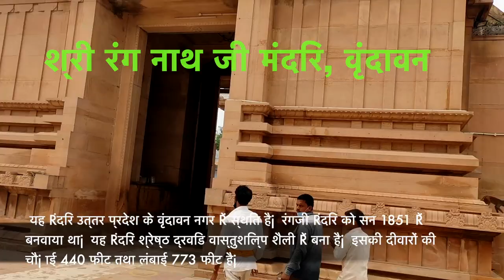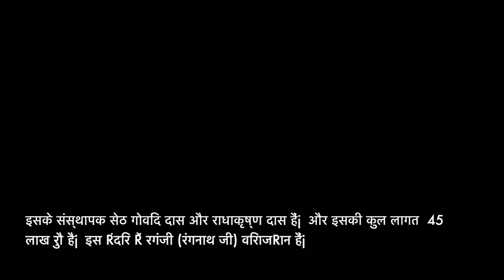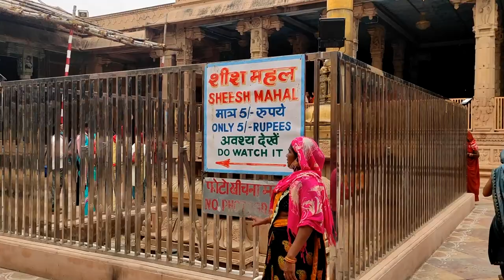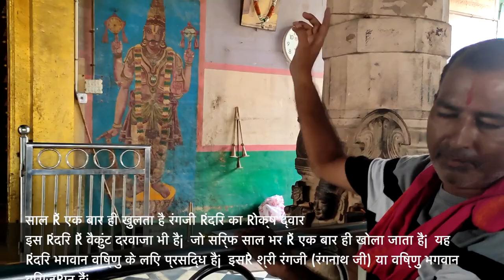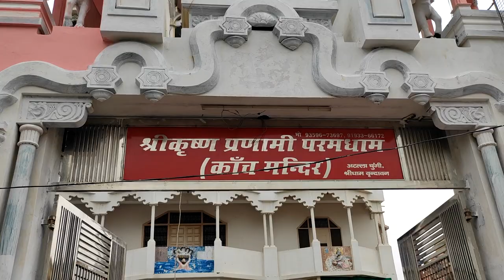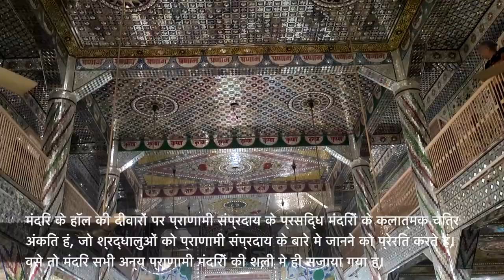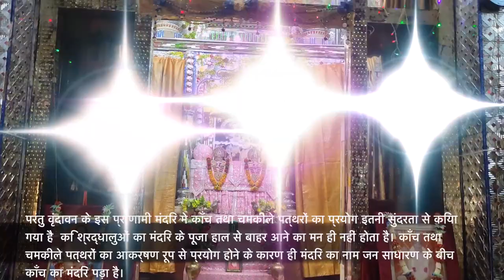Shri Rang Nath Ji Temple Vrindavan | श्री रंग नाथ जी मंदिर | Valentine day Special | Travel with me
Shri Rang Nath Ji Temple, Vrindavan (श्री रंग नाथ जी मंदिर, वृंदावन) & Shri Krishna Pranami Paramdham (Glass Temple), Vrindavan (श्री कृष्ण प्रणामी परमधाम (काँच मंदिर), वृन्दावन)

Travel with me YouTube Channel

I love Traveling and like to share my travel experience with lots of important information which can help you while travel at same Places .Like Food ,Stay, things to do , Must Visiting Paces .Tickets and Timing etc.

मुझे यात्रा करना पसंद है और मैं अपने यात्रा अनुभव को बहुत सी महत्वपूर्ण सूचनाओं के साथ साझा करना पसंद करता हूं जो एक ही स्थान पर यात्रा करते समय आपकी मदद कर सकती हैं। जैसे भोजन, रहना, करने के लिए चीजें, यात्रा की गति। टिकट और समय इत्यादि।